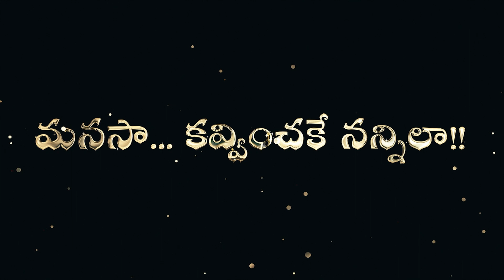రారా కౌగిలి చేరా | Indu Nayana | P Suseela Birthday Concert Nov 2023 (Episode#3)| ChimataMusic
Indu Nayana gaaru sang this song in the Episode #3 of P Suseela Birthday concert held by ChimataMusic on Dec 12, 2023.

Srinivas Chimata, Srinivas Chandu and Gopal Gudapati (all three from USA) together have presented this wonderful Direct-Release-on-YouTube Concert with P Suseela's 100 Solo Songs on Nov 13, 2023 on the occasion of Suseela gaari birthday.

Singers: Surekha Murthy, SP Vasantha, Gayatri Narayanan, Prasanthi Chopra, Indu Nayana, & Gnanamayi

Anchoring/Hosting: Sarat Jyotsna Bhamidipati

Program Coordinators: Brundavanam Subrahmanyam & Visaali Peri

Content Support: Sreedhar Pothukuchi, Aruna Thota, Ramana Idury, Suresh Mantrala, Sai Prasad, Siva Kesav (of Dehame Devalayam fame), Vijaya Bhaskar Tummala, Sreekanth Ganipisetty, Ramesh Panchakarla, Bommakanti Narasimha Rao and Satyabhama Pappu

Video & Post-Production Crew: Kreya Branding Crew: Surya, Prasanth, Pavan, Kishore, Mahendra